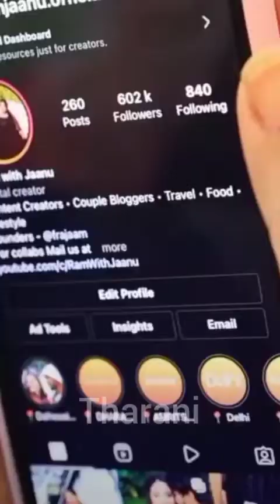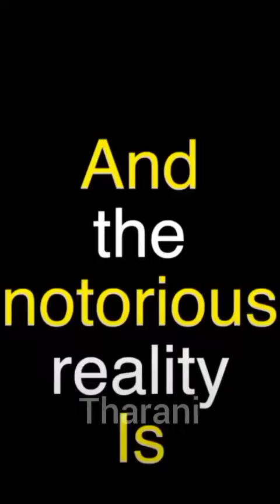Ram with Jannu / youtuber / whatsapp status / Tharani Creative Shorts Star